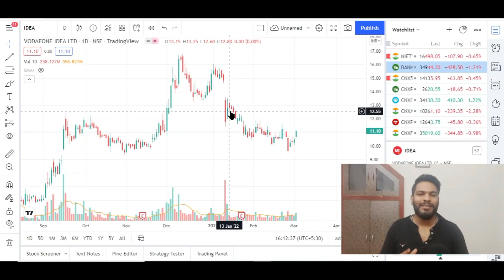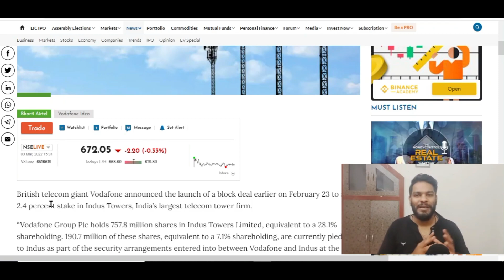Good News for Investors | Vodafone Idea share latest News | Company is becoming more stable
Shares of Vodafone Idea (Vi) surged 6 per cent to Rs 11.05 in Thursday’s intra-day trade in an otherwise weak market. he company said the board will evaluate any and all proposals for raising of funds in one or more tranches.
Share also rallied because Vodafone plc the parent company of vodafone idea is about to sell 4.5% stake in Indus tower and the proceeds will be utilized to infuse capital into vodafone indea share which will indeed strengthen the financial position of the company.